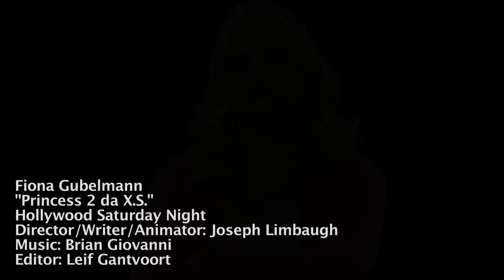Princess 2 XS (Fiona Gubelmann)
One princess fights back, boyeeee.  With FIONA GUBELMANN

Written by: JOSEPH LIMBAUGH
Directed by: JOSEPH LIMBAUGH
Animiation by: JOSEPH LIMBAUGH

Starring: FIONA GUBELMANN

Camera by: ROB WOOD
Lyrics by: JOSEPH LIMBAUGH
Edited by: LEIF GANTVOORT

ACME Production Manager: ROB WOOD
Head Writer: JOSEPH LIMBAUGH
Produced by  DAN KANE and LEIF GANTVOORT

Produced by ACME COMEDY HOLLYWOOD for the HOLLYWOOD SATURDAY NIGHT TV Show, which features celebrity hosts, musical guests, and brand new sketch comedy each episode!